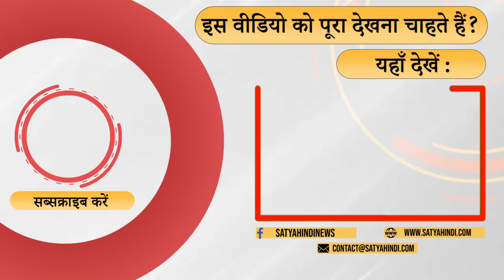Will RSS make India a HINDU Rashtra? What would be its form? | 2024 ELECTIONS | INDIAN CONSTITUTION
क्या बीजेपी की बातों पर यक़ीन किया जा सकता है ? क्या हिंदू राष्ट्र बनेगा भारत ? क्या इसी कारण बिबेक डेबराय ने नये संविधान की बात क्यों की ? बता रहे हैं जावेद अंसारी, विवेक देशपांडे और राकेश सिन्हा

Can the words of BJP be trusted? Will India become a Hindu nation? Is this the reason why Bibek Debroy talked about the new constitution? Javed Ansari, Vivek Deshpande and Rakesh Sinha are telling